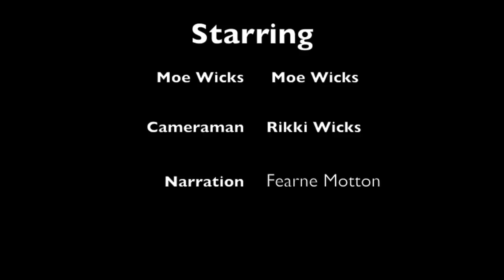The Body Roach TV - Season 1 - EP 1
Moe Wicks is here with his brand new TV show, And today he is showing you how to get Thin in a Min by working out anywhere, at anytime. GUILTEE!